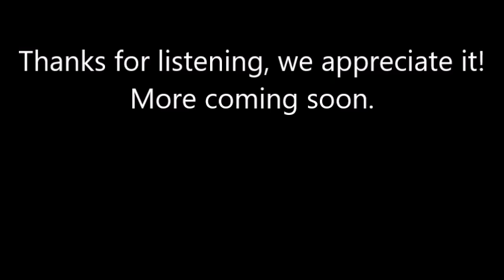KL Radio ITM - Big Al's Thursday Club - Aired on 17.11.22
Listen to the brilliant Thursday Club with Al, every Thursday at 6pm UK time only the best ad-free 24/7 multi-genre online dance music radio station.

Big Al links